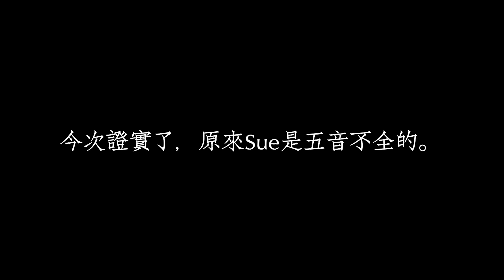Festive Outfit Ideas 【不同年齡節日穿搭🎄】+ Rosewood Staycation Xmas Vlog｜Sue Chang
離聖誕節還剩一個月
在此送上節日穿搭
分別襯了 15/20/25/30/35歲的風格
希望大家會喜歡喔！